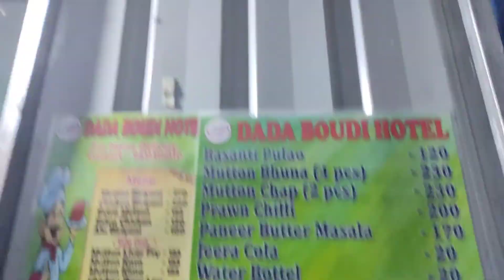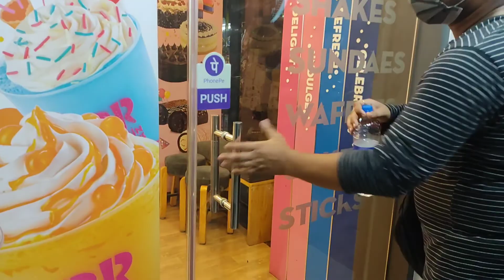অনেক দিন পর কাছের বন্ধুদের sathe ঘুরলাম সাথে dada boudir বিরিয়ানি... ar Baskin Robbin er ice cream🍦